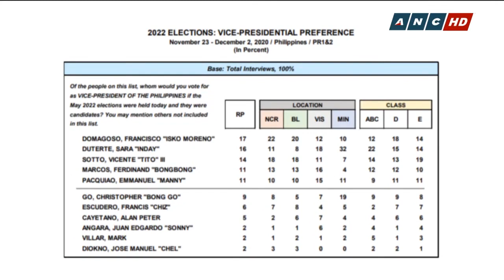Isko Moreno on firing Duque: Changing guards in the middle of the ball game doesn't help | ANC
Headstart: For Manila Mayor Isko Moreno, firing Health Secretary Francisco Duque at the middle of the pandemic will not help the country's COVID-19 response.